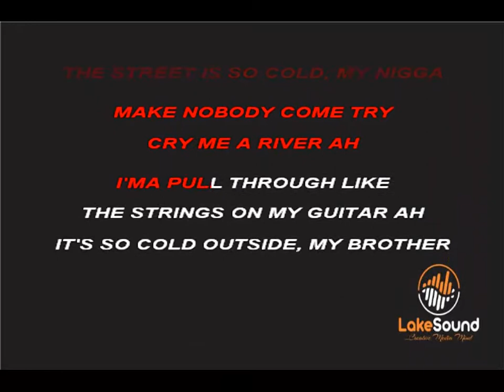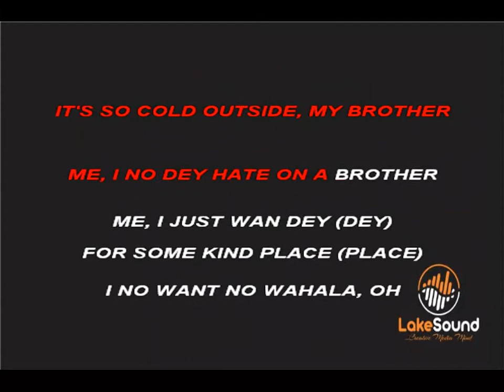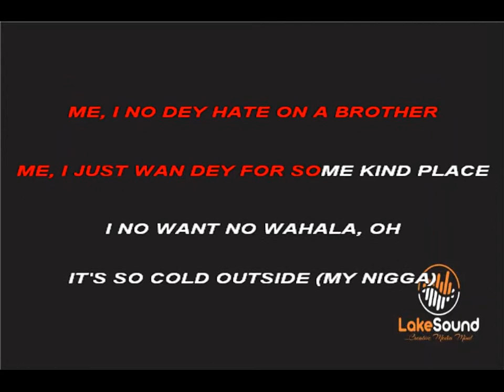TIMAYA FT BUJU - COLD OUTSIDE KARAOKE